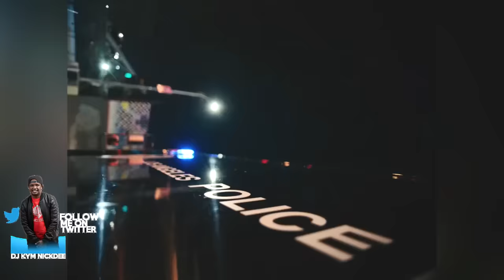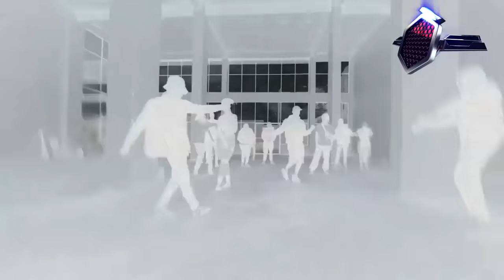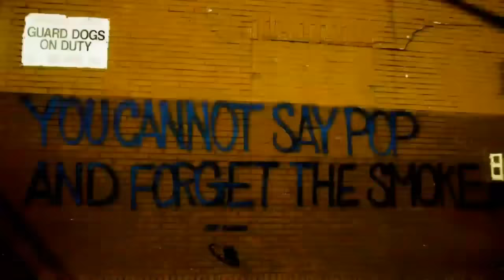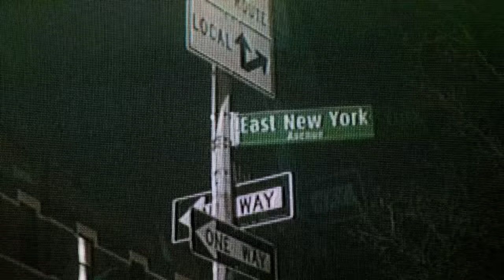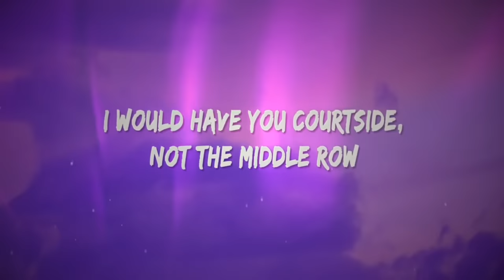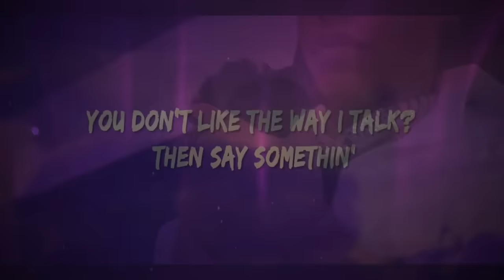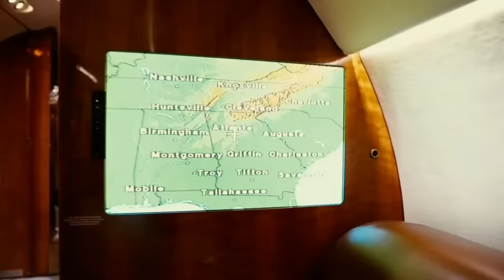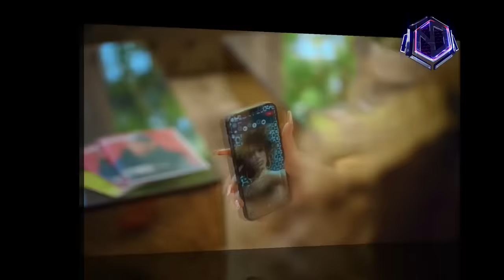DJ KYM NICKDEE - THE DOPE VOL. 25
Hip Hop, Trap, UK Drill Club Bangers! Enjoy The Vibez!!